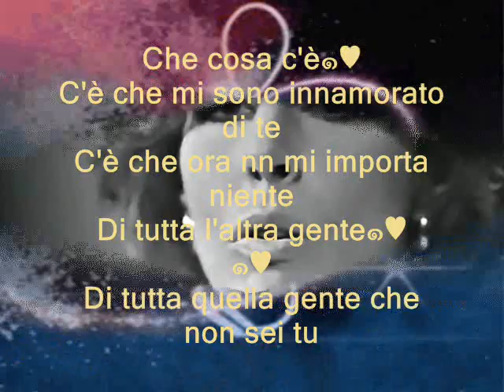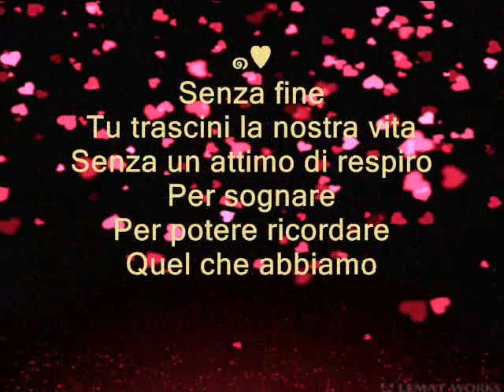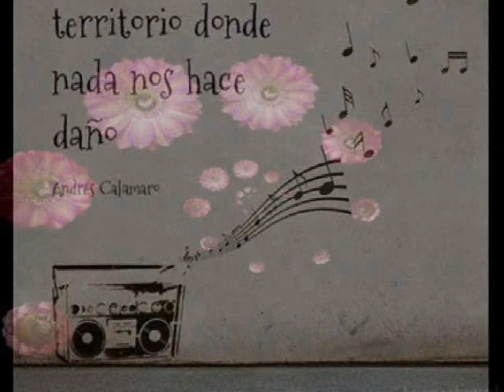Ornella Vanoni ๑♥ Che cosa cé Senza fine Dettagli / L'appuntamento /